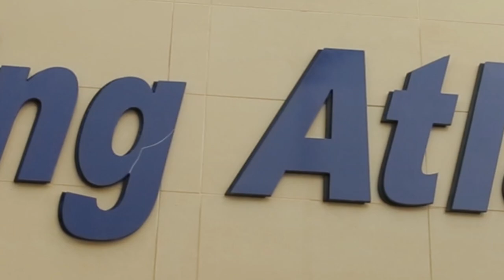Job for Scuba Instructor and Divemaster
Diving instructors needed in our dive center Diving Atlantis.
We are finishing the summer season right now and we are opening vacancies of divemasters and instructors.
To work in scuba diving is a special life style. But it’s even more interesting to work and live in Tenerife. Our diving school is in Los Cristianos, that is the most famous touristic area of Tenerife. Join our team of dive instructors!
The salary is calculated according to the volume of fulfilled work.  In the winter time it’s about 1000 euros.
Any questions about job in scuba diving in our dive school, ask me in the comments.